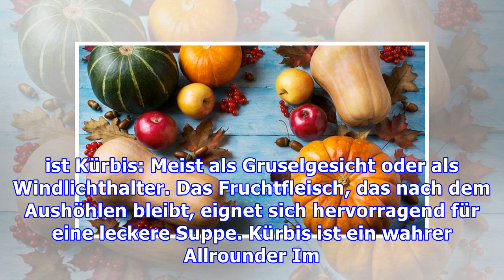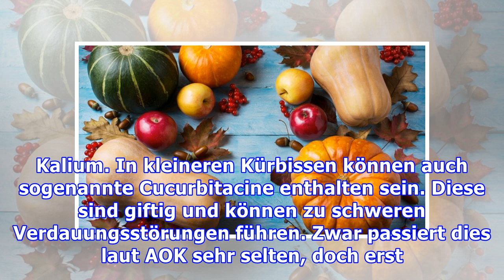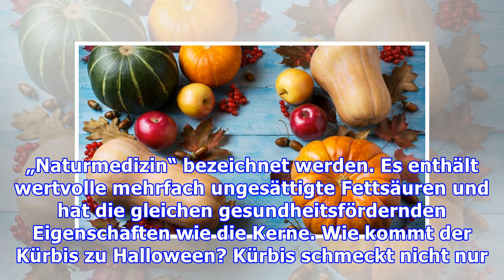Gesunde Ernährung: Kürbis nicht nur zu Halloween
Der Kürbis – Ein sehr gesunder Allrounder Zwar sind es noch einige Wochen bis Halloween, aber die ersten Vorbereitungen laufen schon. Was bei diesem Fest nie fehlen darf ist Kürbis: Meist als Gruselgesicht oder als Windlichthalter. Das Fruchtfleisch, das nach dem Aushöhlen bleibt, eignet sich hervorragend für eine leckere Suppe. Kürbis ist ein wahrer Allrounder Im Herbst ist hierzulande Kürbis-Sai...